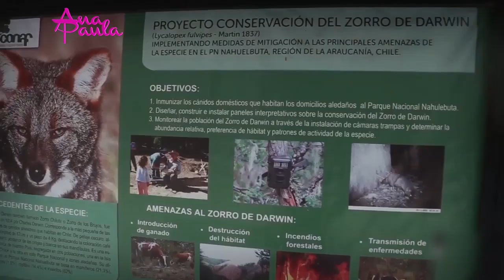AnaPaula EFEMERIDES 21 y 22 de Mayo